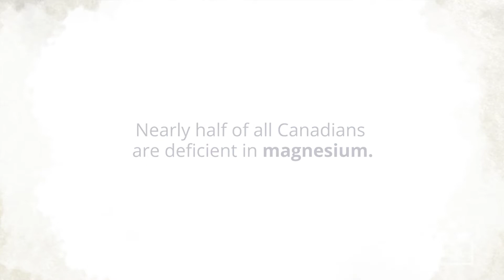CanPrev - Brand Feature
CanPrev was born out of a desire to make natural medicine safe, effective and accessible to everyone. Our vision is centered around understanding root causes, so you can find lasting solutions that allow you to live life to the fullest. Using the knowledge of natural health practitioners and the highest quality ingredients, CanPrev brings you a family of products that you can trust. For over fifteen years, our passion for making customers feel healthy and cared for has both driven and sustained us. We’re working to put health back in your hands.

VITAROCK - Your Ethical Wellness Shop. Shopping you can feel good about.